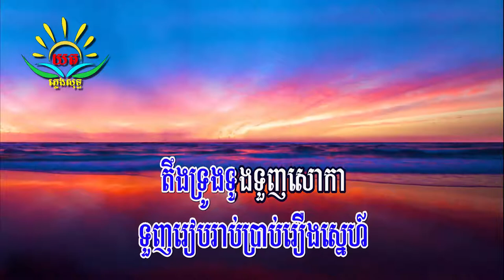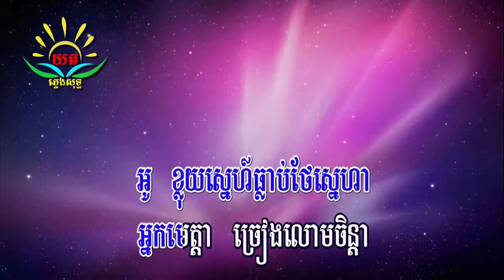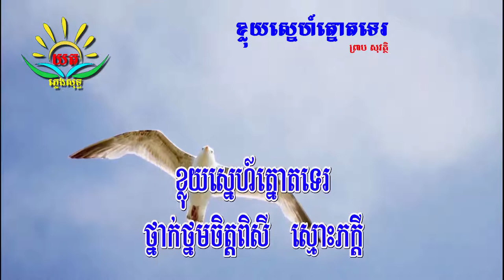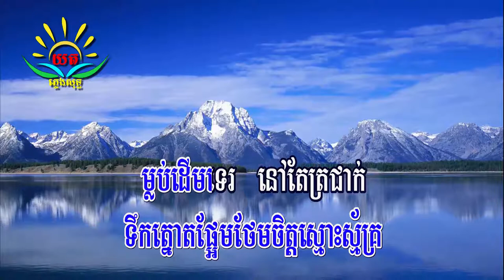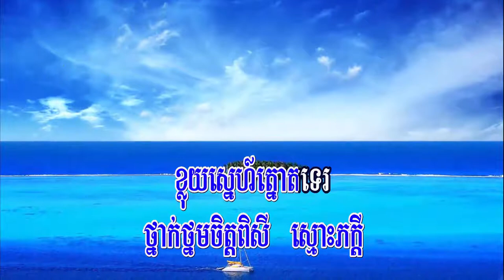ខ្លុយ​ស្នេហ៍​ត្នោត​ទេរ​ ៖ ភ្លេងសុទ្ធ​ (ព្រាប​ សុវត្ថិ​) Khlouy Snaeh Thnout Ter Karaoke